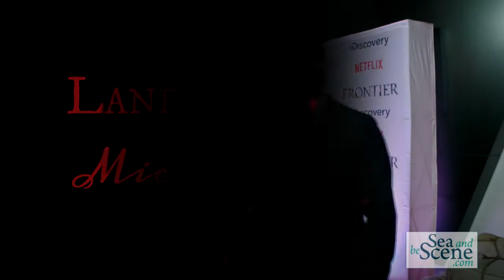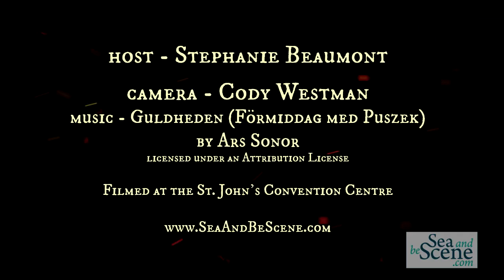SABStv FRONTIER Premiere with LANDON LIBOIRON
Join SEA AND BE SCENE TV host Stephanie Beaumont on the red carpet for the premiere of FRONTIER in St.John's, NL with star LANDON LIBOIRON who plays 'Michael Smyth' - we talk story line, dealing with the cold, his accent, Season 2 and what other FRONTIER character he'd like to be.